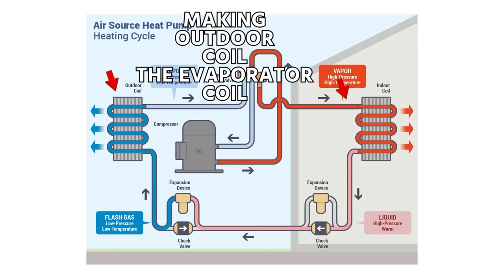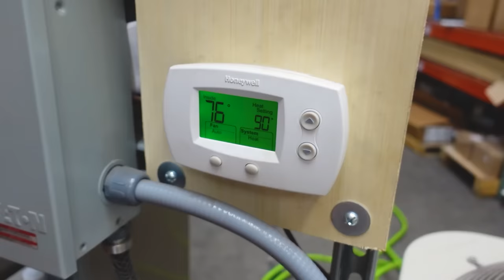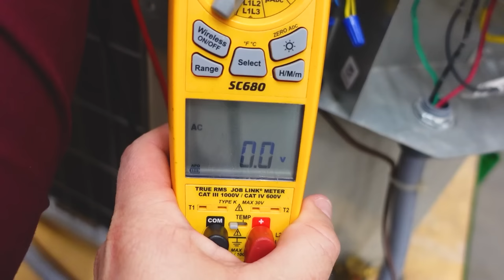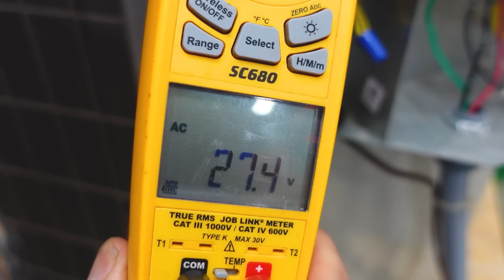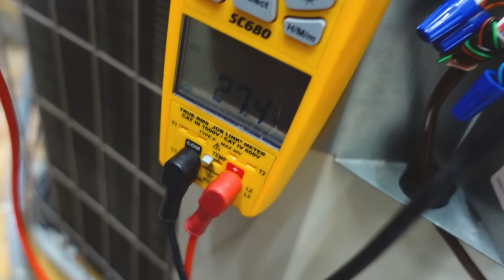Learn Everything About Heat Pump Defrost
Learn everything about heat pump defrost with this video lesson and unboxing video from Bryan and Bert. This video features the Emerson White-Rodgers Universal Heat Pump Defrost Control, and you can learn more about that defrost control

Heat pumps have to operate in cooling mode to melt the ice; the reversing valve switches to send the discharge gas to the outdoor unit (as it would in cooling mode). The coil has to be colder than the ambient temperature to absorb heat from the outdoors, and there is often moisture on the coil; under those conditions, frost accumulates on the coil. A little bit of frost is to be expected, but excessive frost indicates that a heat pump's defrost cycle isn't working as it should.

Bryan and Bert force the unit into defrost, and they start off by running it in heating mode. The outdoor unit blows cool air, not hot air, in heating mode because it is absorbing heat; the reversing valve is also de-energized, and you would not pick up voltage between O and Common on the defrost board. Some units have thermostats that monitor the coil temperature; other units may use thermistors. Regardless of operating mode, the contactor must pull in, so there should be around 24v between Y and Common.

In this particular unit, a bimetallic disk will snap shut at 32 degrees Fahrenheit (0 Celsius) to initiate defrost. You can check the defrost board to see if the disk is opened or closed by checking for 24v power; if it's missing, then the disk has closed. You can jumper out the pins on the board and speed up the unit's operation to test demand defrost, but that method doesn't allow you to troubleshoot the thermostat.

The board in this video (White-Rodgers Universal Defrost Control) can be programmed to go into defrost for a maximum period of time (10 minutes, in this case) or come out of defrost at 65 degrees Fahrenheit. You can also use the board to set defrost at timed intervals (in this case, 30, 60, or 90 minutes). The speedup function on the White-Rodgers universal defrost control allows you to bypass the short-cycle delay or initiate defrost to test the board.

To initiate defrost, the board energizes the O terminal, which allows hot discharge gas to flow through the coil with frost buildup without the fans running. When the target temperature is hit, the defrost will end. While the unit is running in the equivalent of cooling mode in defrost, the defrost board also brings on the auxiliary heat strips to keep the occupants from getting cold. Some boards also have a quiet mode to make the defrost process quieter.

The Emerson White-Rodgers Universal Defrost Control replaces most single-stage defrost controls and comes with a comprehensive guide for user-friendliness and education. It also comes with two thermistors for demand defrost and a chart with the corresponding temperature and resistance readings; you can test thermistors by ohming them out and comparing them to that chart. This control also has time delays to prevent short cycling, a user-friendly and interactive display, and brownout protection.